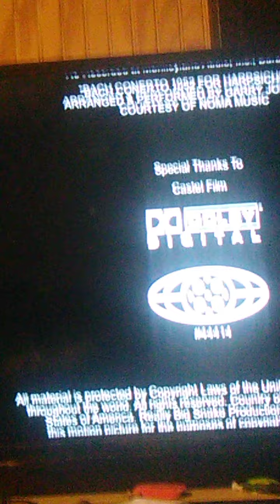Algol (1920) Setting Up the Factory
Robert Herne (Emil Jannings) sets up the factory while he encounters Algol (John Gottowt) as he works in a coal mine on 2 November 2012.